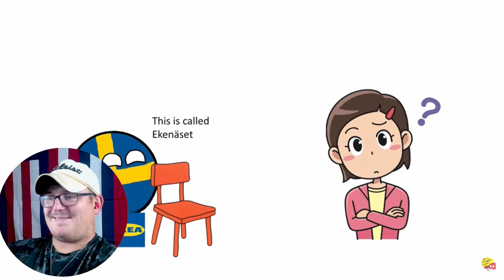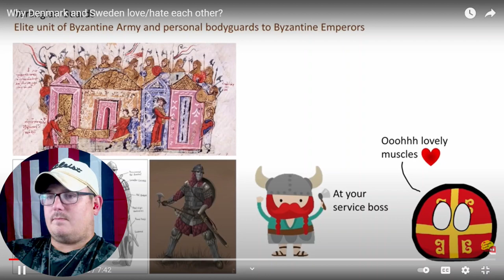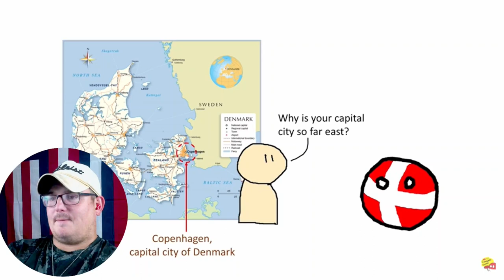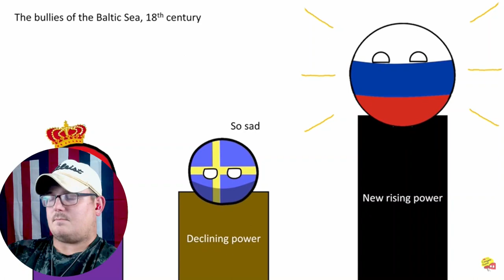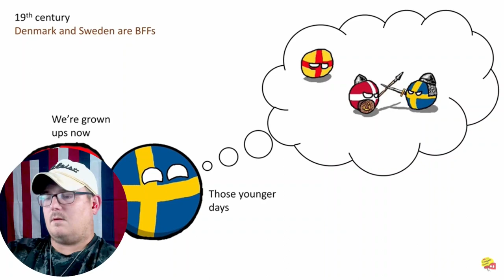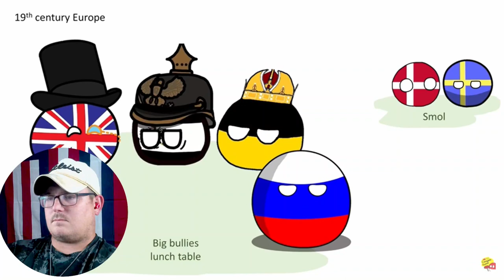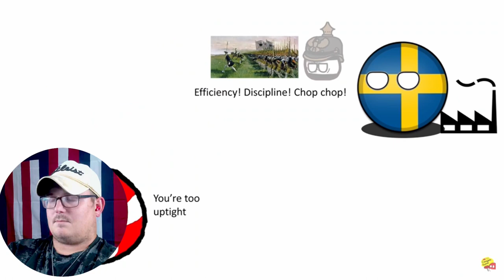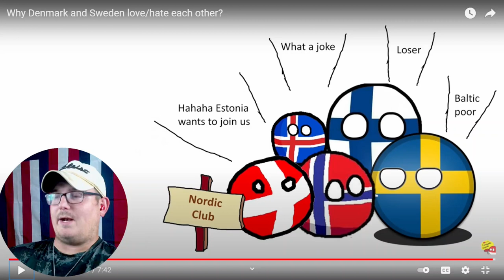Texan Reacts to Why Denmark and Sweden Love/Hate Each Other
Reaction to Countryballs Explained video on the historical friction between Denmark and Sweden, what that history entails and where the relationship is now.

As always, go support Countryballs Explained for the great content.